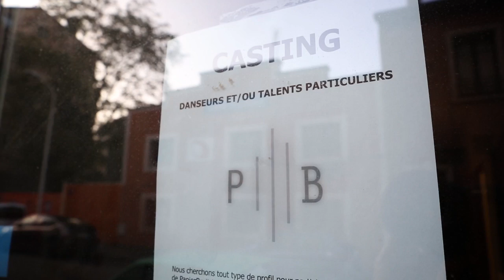T'AS PAS UN PLAN ? PapierBruit (Eskimo J & Printemps 2004).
PAPIERBRUIT = ESKIMO J + PRINTEMPS 2004 + MAMOOT
Textes : Printemps 2004 & Eskimo J

Enregistrement et mixage : Mamoot, Lyon.
Mastering : Jean-Nicolas Casalis, RTM Studio, Paris.
Réalisation clip : Mickaël Von Draï avec la complicité de Christophe Chelmis.

Remerciements : François Helly, Jean-Luc Briançon, et les figurants Jeanne, Hülya, Dorine, Leslie, Yannick, Mathieu, Xtatik, Ostax, Marco DSL, Jérémy, Gilles.